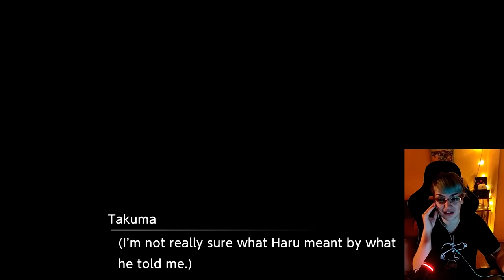Vee reacts to Ryo's destiny in Digimon Survive... *spoilers*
Vee plays Digimon Survive Chapter 3 and reacts to Ryo's destiny. Spoilers ahead!

content!